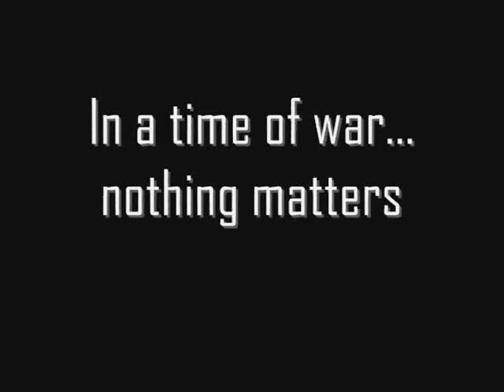Montage with Music